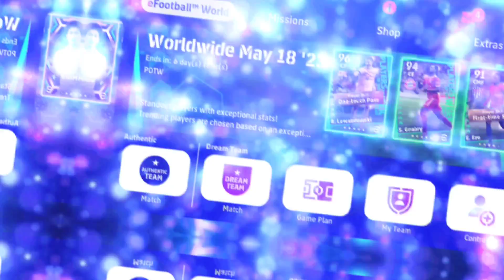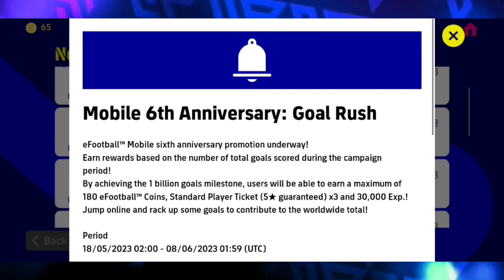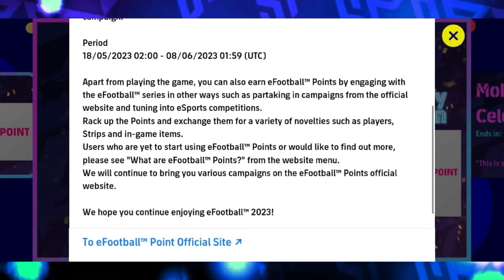ششمین سالگرد نسخه موبایل 😱شو تایم رایگان برونو🔥سکه رایگان 💥کمپین قهرمانی ناپولی🙀گل بزن سکه بگیر🔥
امروز داخل این ویدیو می‌خوایم بریم سراغ بررسی اتفاقات امروز پنجشنبه و ششمین سالگرد نسخه موبایل 🔥

Pes mobile
Pes2021 mobile